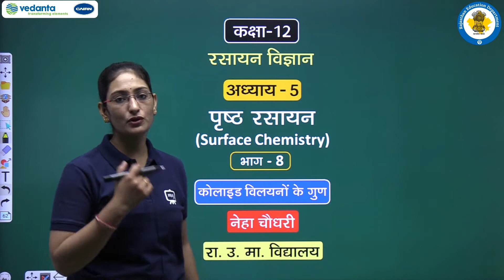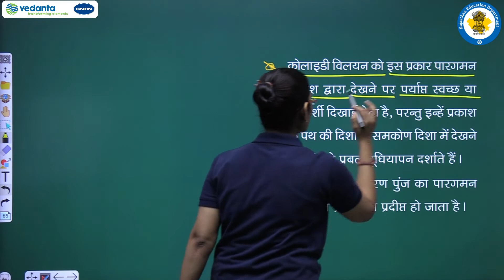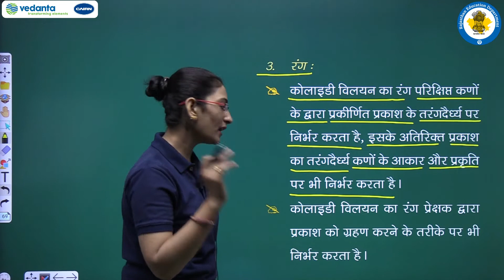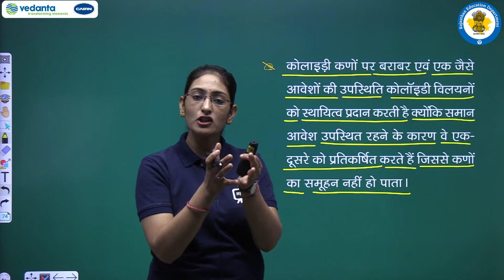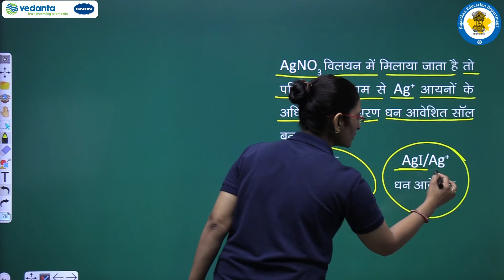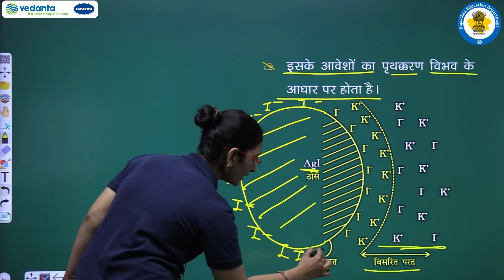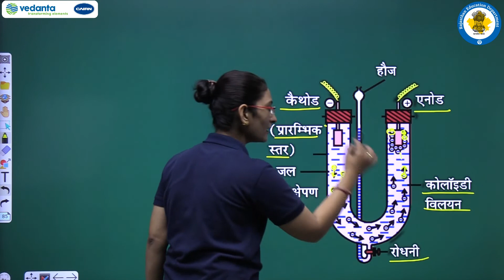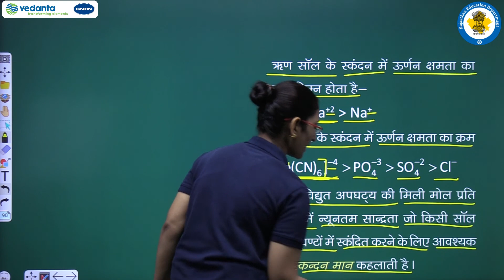NCERT | CBSE | RBSE | Class - 12 | रसायन विज्ञान | पृष्ठ रसायन | भाग -8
NCERT | CBSE | RBSE | Class - 12 | रसायन विज्ञान |  पृष्ठ रसायन | कोलाइडी विलयनों के गुण